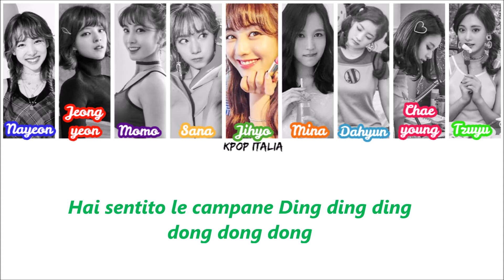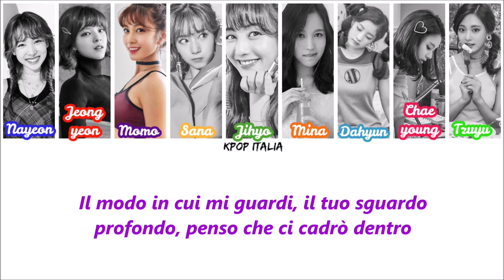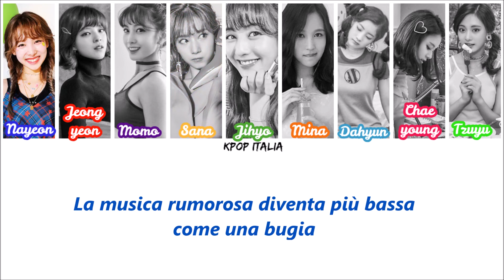TWICE - DING DONG [Color Coded/Sub Ita]